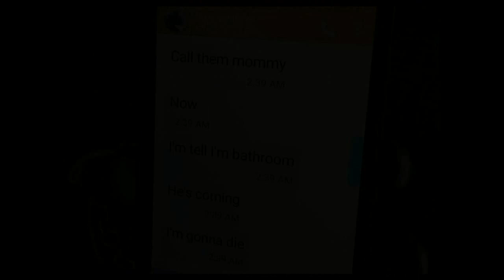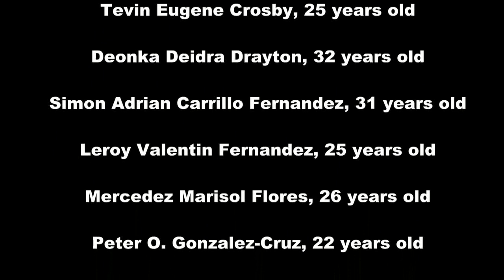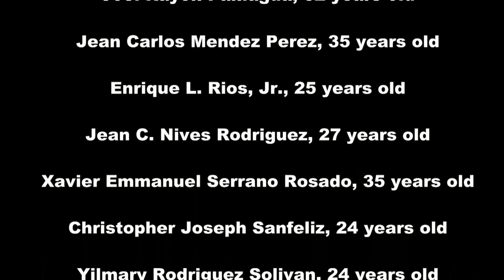Made With Pride: A Prayer for Orlando